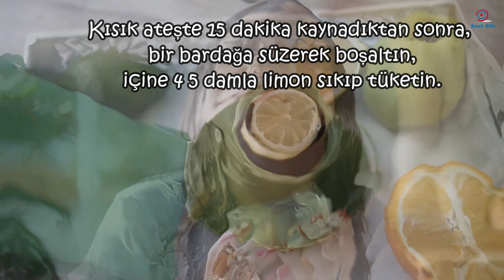Elma Kabuğu Çayının Faydaları Nelerdir ? Elma Kabuğu Çayı Nasıl Yapılır ?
Hemen hemen en çok tercih edilen meyvelerden biri olan elmanın kabukları yüzyıllardır alternatif tıpta çay yapımında kullanılır. Üst solunum yolları hastalıklarında sıklıkla tercih edilen doğal öksürük kesici ve balgam söktürücü olan elma kabuğu çayı aynı zamanda zayıflamak isteyenlerinde tercihleri arasında yer alır. İçeriğinde yüksek oranda kuersetin içeren elma bu sayede antioksidanlı besinler arasında yer alır. İnce kabuklara sahip olan elma bol etli bir meyvedir. Hem sıvı içeren hem de lif bakımından zengindir. Bu da insan sağlığına birçok yönden fayda sağlamasını destekler. İçeriğinde A vitamini, D vitamini, E vitamini ve  C  vitaminlerini barındırır. Yapılan araştırmalarda elmanın kalp sağlığı üzerinde güçlü bir etkisi vardır. Kötü kolesterolü azaltıp damarların iltihaplanmasını önler. Kan akışını dengeler. Aynı zamanda içerdiği asit oldukça faydalıdır. Ağız içi, yemek borusu, mide ve bağırsakların temizlenmesini sağlar. Elmanın kabukları da aynı faydalara sahiptir. Mevsim geçişlerinde artan üst solunum yolu hastalıkları ve toksin atmak için uzmanların önerdiği çaylardan biridir. Bu sayede adeta vücudu yeniler.